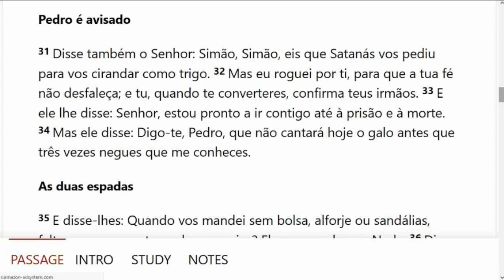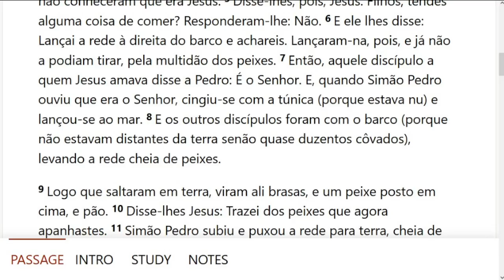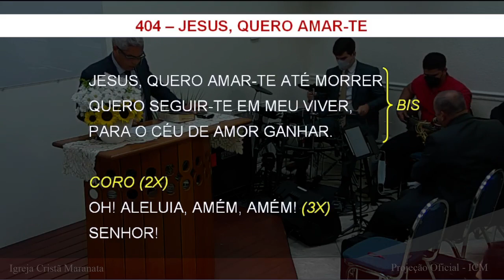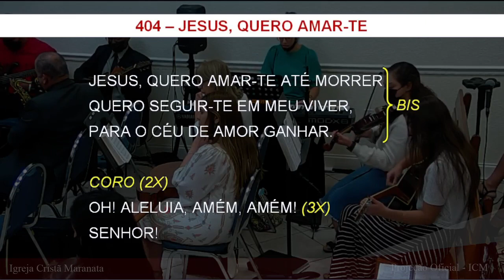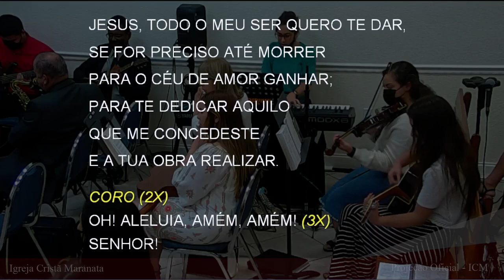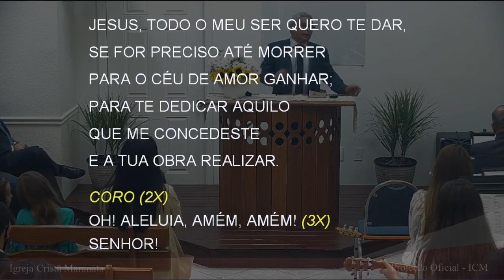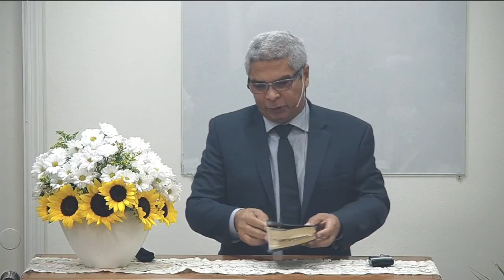Saturday Service (2021-12-11) Maranatha (Pompano Beach, Florida)